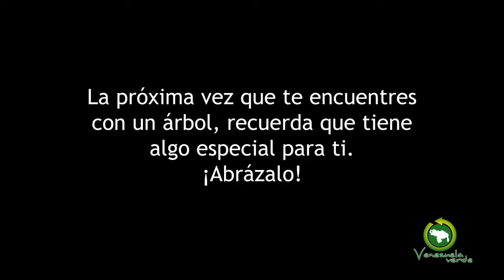Abraza un Árbol por una Venezuela Verde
Abraza un Árbol